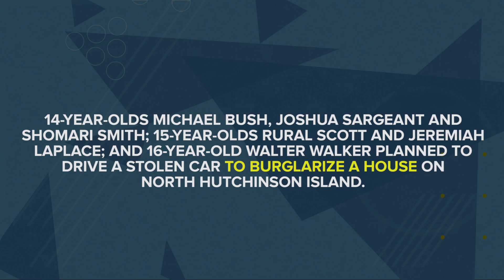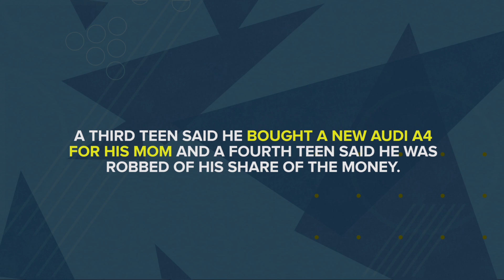Teens Caught After Stealing Money, Jewelry And Sports Cars For Their Moms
Six Florida teens face burglary and grand theft charges after stealing a Porsche and $200,000 in life savings.